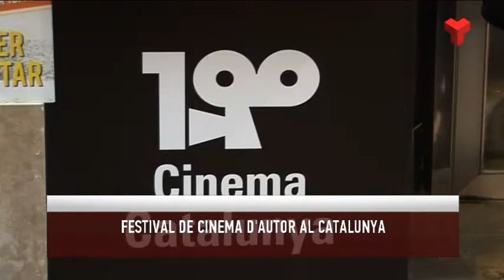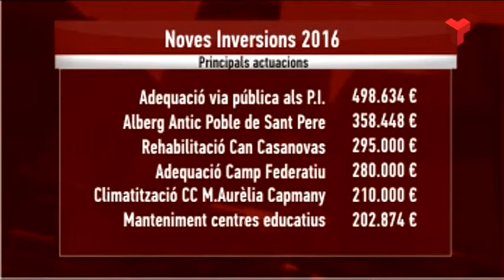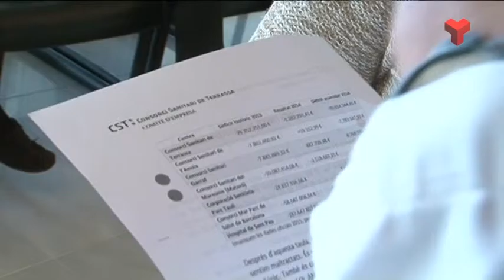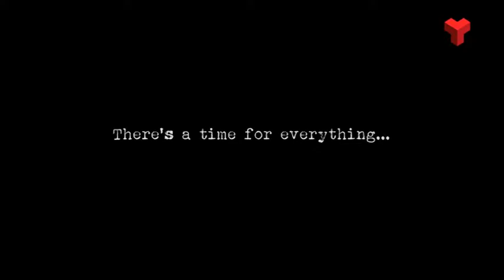Informatiu Tarda divendres 29-04-2016 de Canal Terrassa